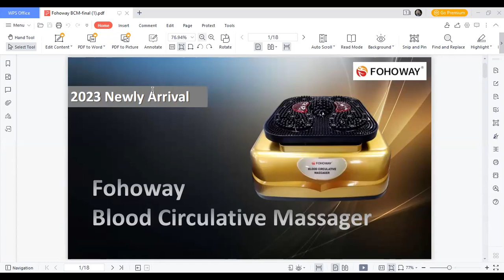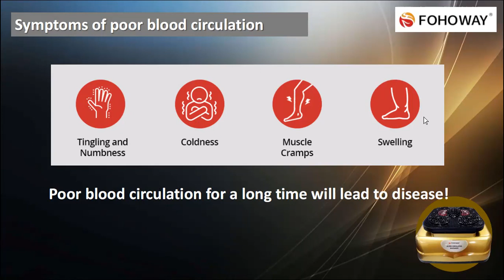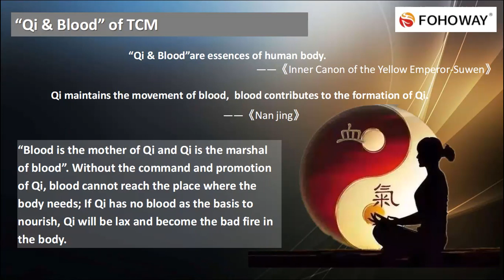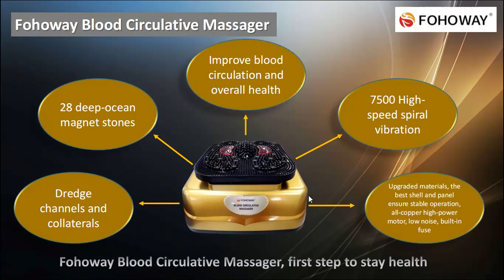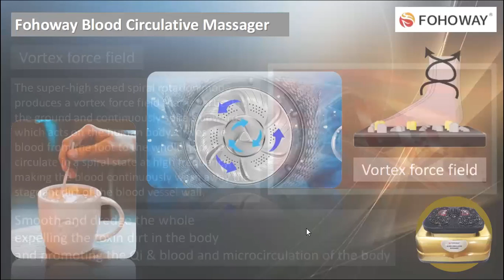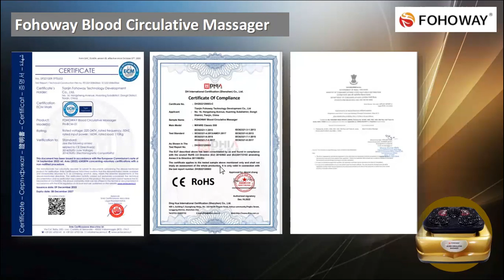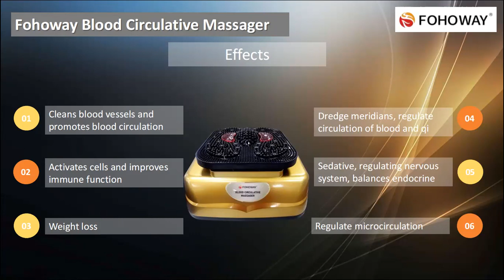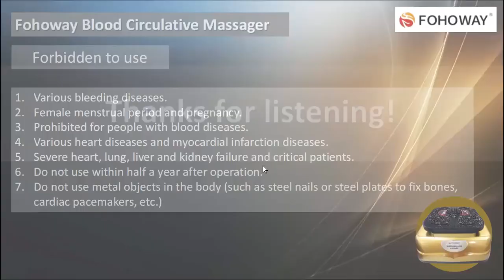FOHOWAY BCM PRO MALAYALAM